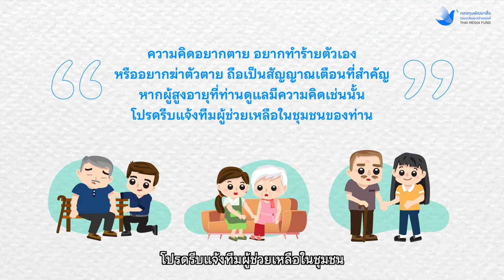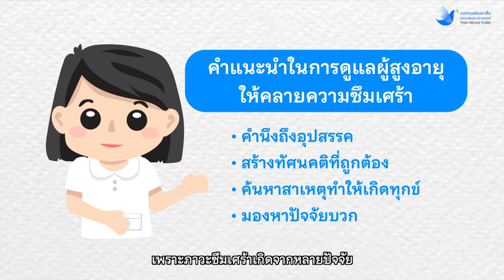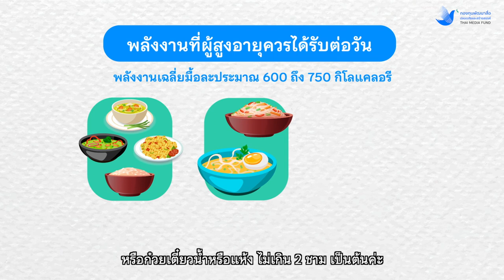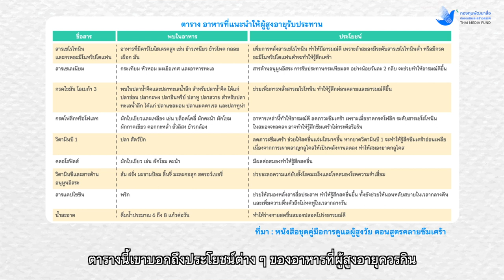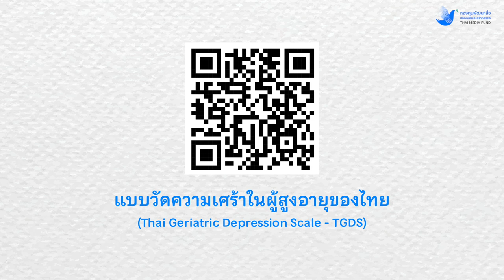Animation สูงวัยอยู่สบาย ตอน ออกจากภาวะซึมเศร้า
ข้อมูลจากงานวิจัยของสถาบันวิจัยระบบสาธารณสุข (สวรส.) "โครงการจัดการความรู้และสังเคราะห์แนวทางปฏิบัติงานในการดำเนินงานระบบการดูแลสำหรับผู้สูงอายุที่มีภาวะพึ่งพิงหรือพิการ"
ร่วมติดตามสาระดีๆ จากงานวิจัยระบบสุขภาพ ได้ที่
▶️ Line OA : @hsri